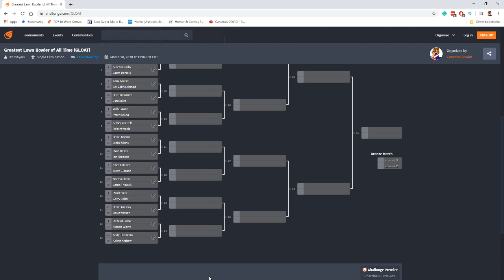The Canadian Bowler Show - Episode #5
Our FIFTH LIVE episode! Derek Dillon joins us for a look at Alberta Bowls, we talk about the state of the game today and we kick off the GLOAT Tournament to have some fun!